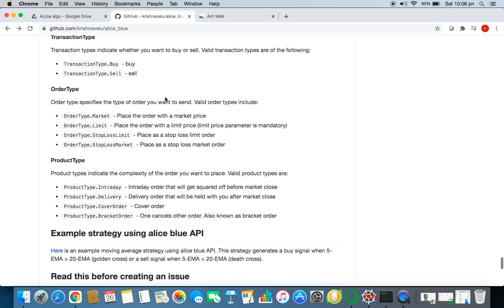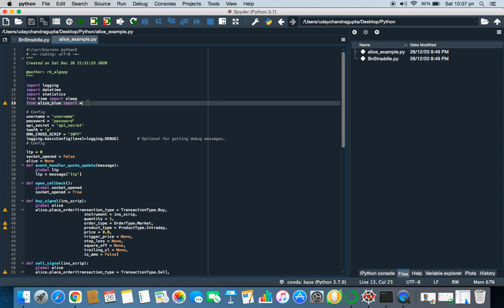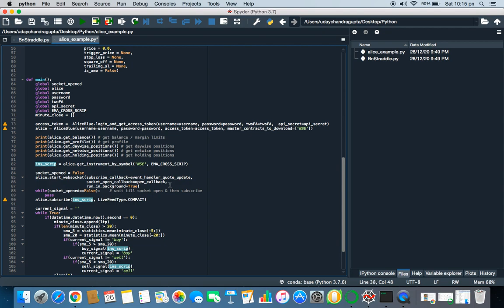Learn Algo Trading for Bank nifty Straddle/Strangle using Python | Python Code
Algorithmic trading (Algo Trading) is a method of executing orders using automated pre-programmed trading instructions accounting for variables such as time, price, and volume. This type of trading attempts to leverage the speed and computational resources of computers relative to human traders. In the twenty-first century, algorithmic trading has been gaining traction with both retail and institutional traders. It is widely used by investment banks, pension funds, mutual funds, and hedge funds that may need to spread out the execution of a larger order or perform trades too fast for human traders to react to. A study in 2019 showed that around 92% of trading in the Forex market was performed by trading algorithms rather than humans.

In this video, we'll see how to create an Algo for Banknifty Straddle/Strangle using python in Alice Blue.
After finishing this tutorial, you will be able to:
Automate your trades and create Algos for any setup you want.
Run Algo on any server of your choice.
Get alerts right on your phone.
Add a hard stop Loss based on your capital

Basic knowledge of options trading
Basic knowledge of Stock Market